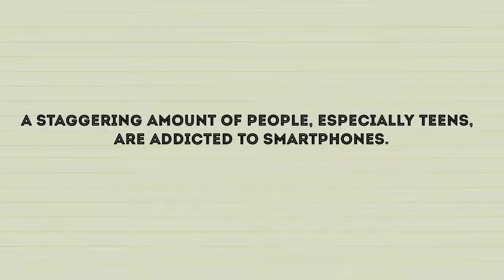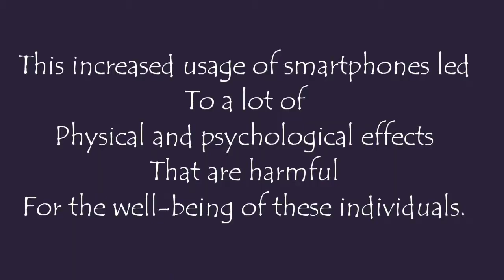Awareness of mobile phones..